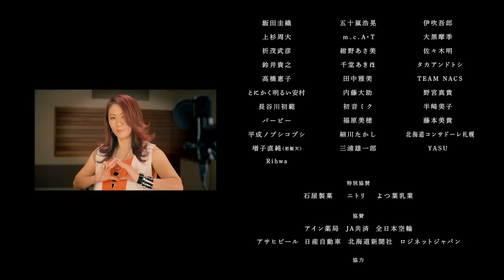北海道にゆかりのある38人が歌う北海道の歌「私たちの道」[MV]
北海道内テレビ6局合同キャンペーン

〜One Hokkaido Project〜

2018年、北海道は命名150年を迎えました。 しかし、先人が大志を抱いた北海道は今、長引く不況や自然災害に見舞われ、先行きの見えない不安を抱えています。そんな時代だからこそ、 私たちは「希望」や「志」を声高らかに歌いたい。 それが、北海道に流れるスピリットだと思うから。 One Song, One Hokkaido. さあ、今こそ、歌おう。私たち、北海道のために。

「私たちの道」

作詩：なかにし 礼
作曲：蔦谷 好位置
編曲：蔦谷 好位置

ポプラ並木を　歌うたいつつ
友と見上げた　白い雲
あの雲たちは　コスモポリタン
いつも自由に　いつも気ままに
自分に正直に　生きていこう
好きな道に　道がある
走れ　はばたけ　勇気をもって
世界が私たちを 　待っている

北の国でも　春花盛り
七色大地　地平線
あの花たちは　色とりどりに
命かぎりに　咲いて微笑む
自分の個性こそ 　宝物だ
自分らしく　生きるだけ
いつか　大きな　花咲かせよう
世界は私たちを　待っている

時計台にも　雪降りつもる
時は休まず　進みゆく
夢に挑んで　挑みつづける
フロンティアの　あるべき姿
見果てぬ夢でも　追いかけよう
まっしぐらに　星めざし
歩め　たゆまず　ただ前を見て

【歌唱者一覧】

（以下、敬称略五十音順）

・飯田圭織
・五十嵐浩晃
・伊吹吾郎
・上杉周大
・m.c.A・T
・大黒摩季
・紺野あさ美
・佐々木明
・鈴井貴之 / TEAM NACS
・千堂あきほ
・タカアンドトシ
・高橋恵子
・田中雅美
・とにかく明るい安村
・内藤大助
・野宮真貴
・長谷川初範
・初音ミク（©CFM）
・半崎美子
・バービー
・福原美穂
・藤本美貴
・平成ノブシコブシ
・細川たかし
・北海道コンサドーレ札幌（宮澤裕樹、荒野拓馬、進藤亮佑）
・増子直純
・三浦雄一郎
・YASU
・Rihwa

【映像出演】

・レバンガ北海道（折茂 武彦）

【Musicians】

Pf：蔦谷 好位置
EB：目黒 郁也
Dr：堀 正輝
AG,EG：外園 一馬
Harp：田口 裕子
St：門脇大輔ストリングス

more info..